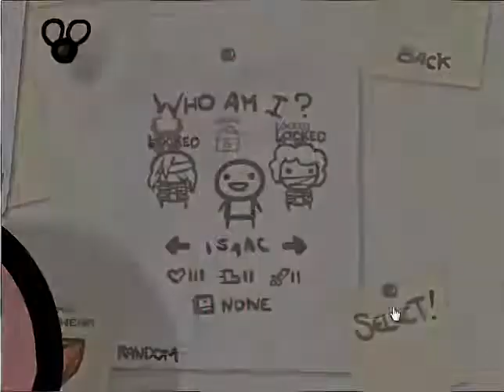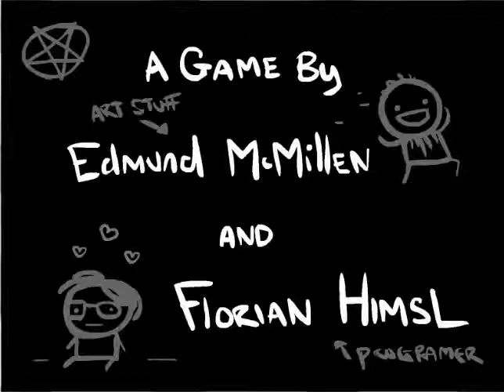The Binding of Isaac - Episode 07 - MOM!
hey,

Another Episode of The Binding of Isaac.
This is a new game so this is the first time i made it tomom on this account of steam.
I still make some mistakes but i don't care.
I didn't want to make 2 parts so this video is over the 30 min.